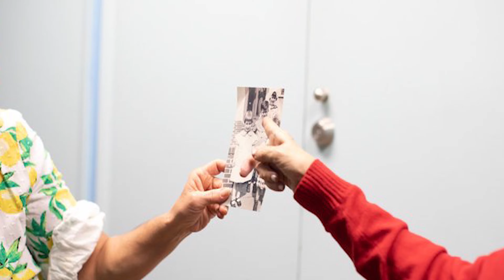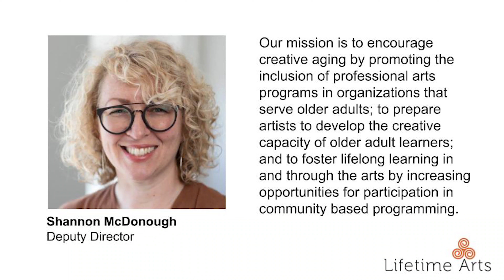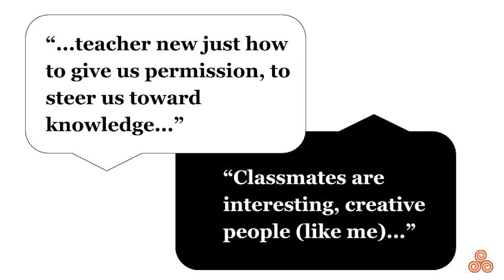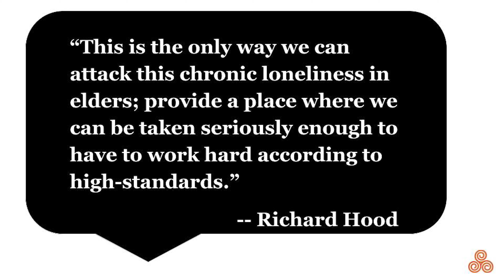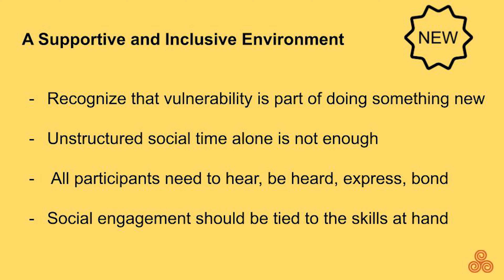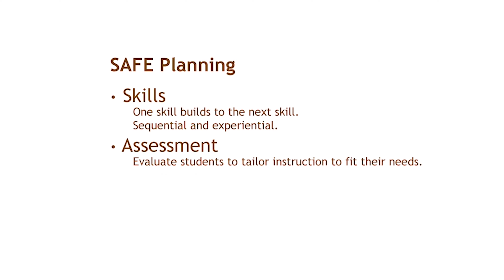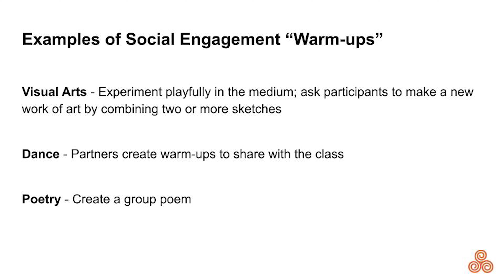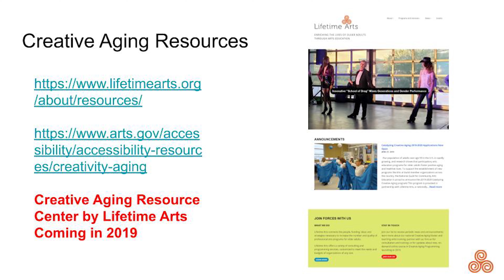Foster a Creative, Social Community to Help Older Adults Thrive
While creative expression is the main thing that people think about when they consider creative aging, the social engagement aspects of this type of programming are right up there in terms of what makes these arts workshops so gratifying for participants. Lifetime Arts presents a webinar on this topic as part of their partnership with the engAGED National Resource Center for Engaging Older Adults offered by the National Association of Area Agencies on Aging (n4a). Learn how one retired college professor characterized his experiences signing up for, and then getting "addicted" to creative aging workshop series he attended in Tennessee. Also highlighted are best practices in SAFE program planning -- a model that ensures that teaching artists are designing curricula that encourages open sharing and fosters great relationships among participants.